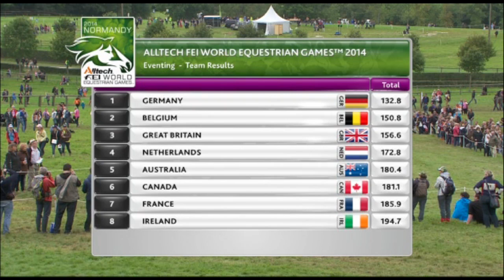JEM 2014 : Rodolphe Scherer aux épreuves de cross du concours complet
Rodolphe Scherer aux épreuves de cross du concours complet des jeux équestres mondiaux.